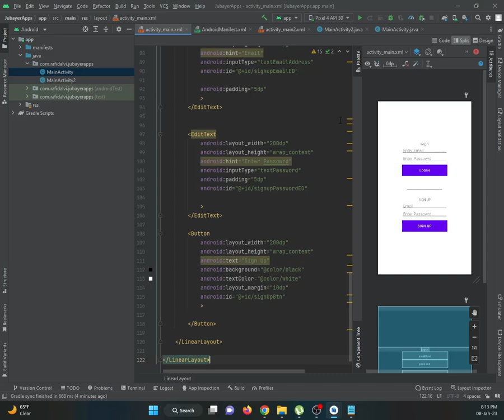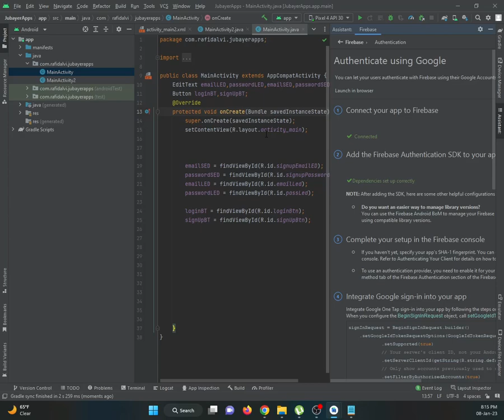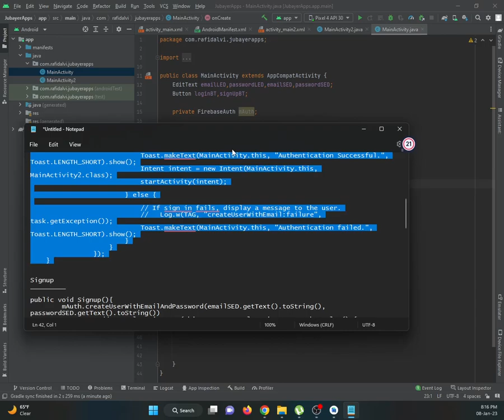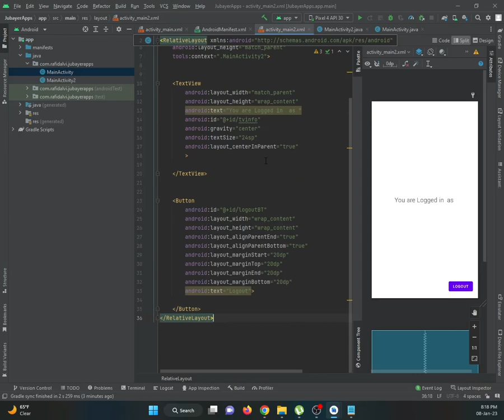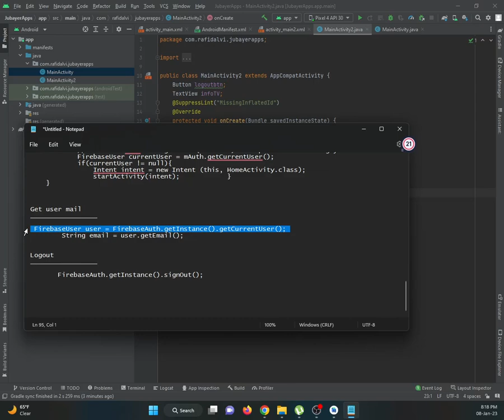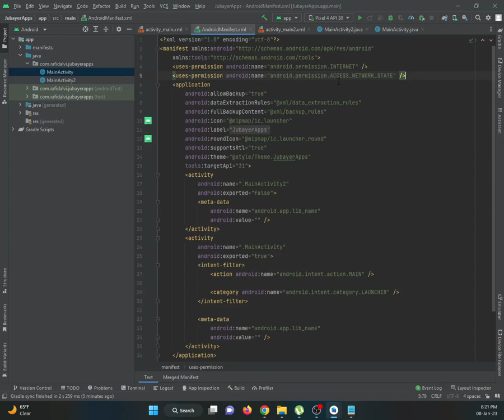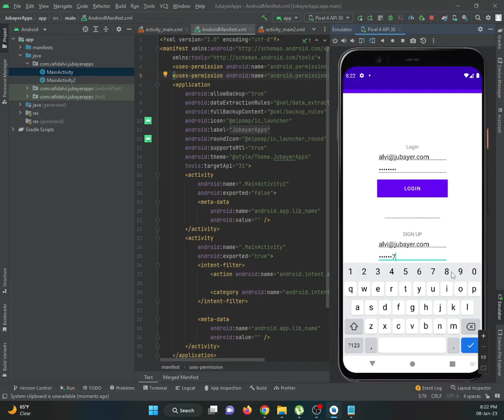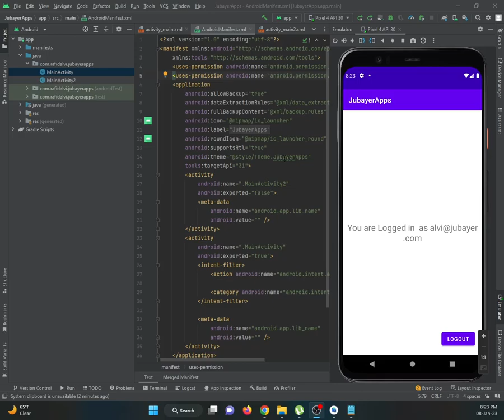Easy Firebase Sign up + Login using Email Authentication Tutorial | Android Studio Java | Bangla